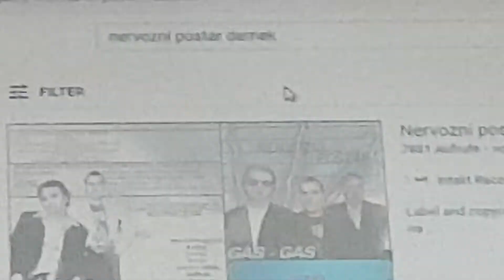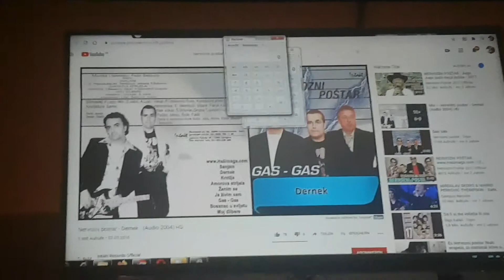Nervozni Poštar Dernek